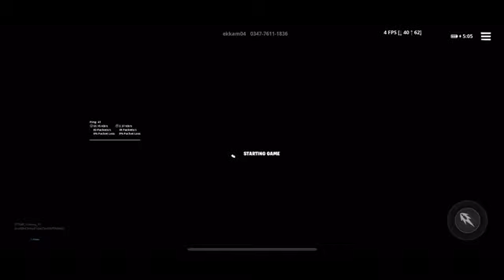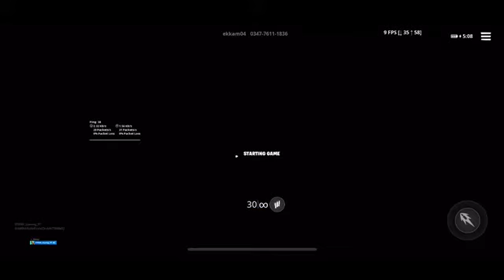Fortnite Creative- Match The Pairs!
Hey Everyone, this is RTRNR_Gaming_YT back with another Fortnite video and today I am showing Match The Pairs.

Hope you enjoy the video and be sure to like, subscribe, and ring the  notification bell, so you won’t miss out any of the future videos on Fortnite in my YouTube Channel.